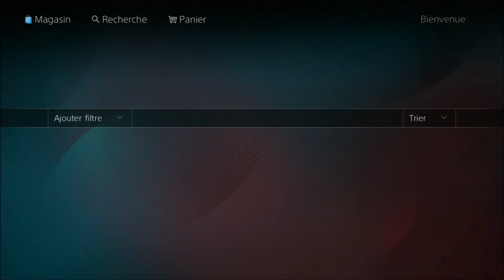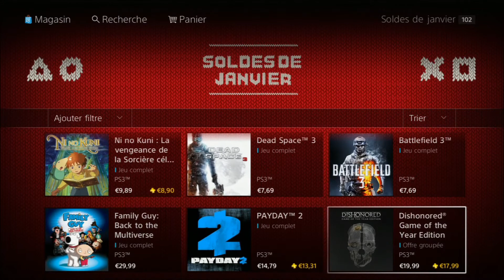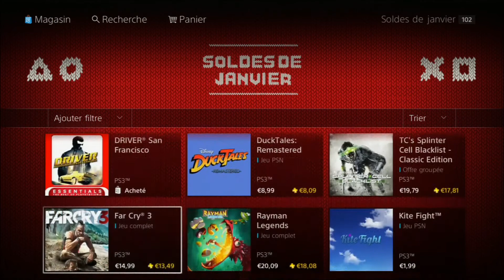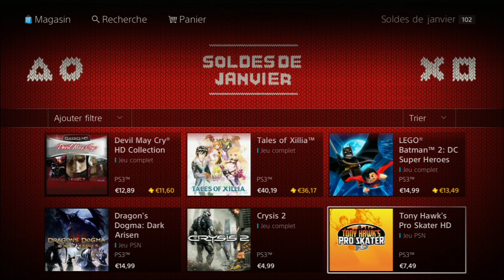Soldes Jeux Psn 2014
Salut a tous les amie(s) Aujourd'hui on se retrouve pour une petite vidéo que j'ai fait il y a environ 2 semaines tout simplement pour vous prevenir des soldes sur les Jeux sur le Ps Store :) des jeux assez interessants qui sont plus ou moins a bas prix et qui pourront vous interessez je pense
Bon Visionnage